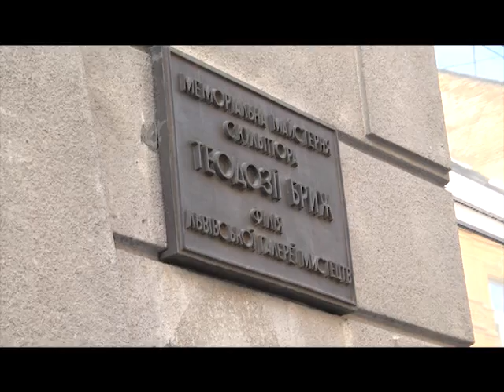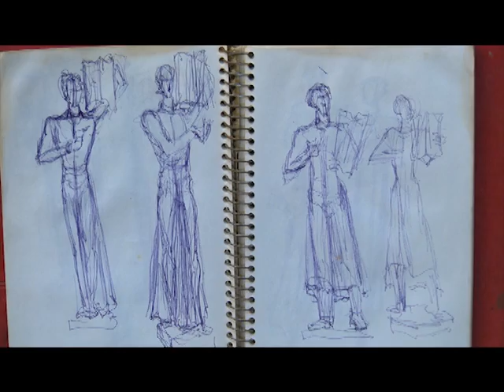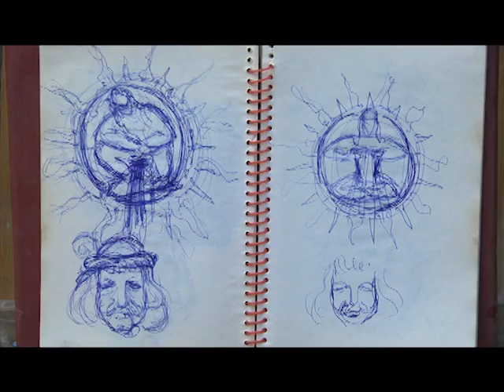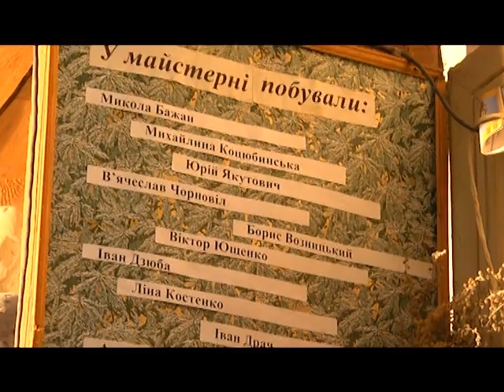..про Теодозію Бриж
Сюжет про Теодозію Бриж, українського скульптора..

Теодозія Бриж створила понад двісті скульптур. Двадцять сім реалізовано в натурі. Це — пам'ятники, надгробки, меморіальні дошки, декоративно-паркові скульптури. Чимало мистецьких проектів Теодозія Бриж здійснила разом зі свої чоловіком Євгеном Безніском — монументалістом і графіком зі Львова. Подружня пара оформила меморіальний цвинтар Січових стрільців на горі Маківці, меморіальну каплицю жертвам НКВС у Золочівському замку, пам'ятник Данилові Галицькому, споруджений у Володимирі-Волинському.

Окремої уваги заслуговує серія образів драми-феєрії Лесі Українки «Лісова пісня». Скульптурам Теодозії Бриж притаманні пластика, витонченість та легкість. Теодозія Бриж однією з перших в Україні стала на шлях сучасного світового мистецтва у 1960-х роках.

Похована на Личаківському цвинтарі, поле № 33[1]. Нині в колишній майстерні Теодозії Бриж, що на вулиці Мартовича, 5 у Львові, знаходиться меморіальний музей скульпторки.

Режисер: Н. Миронюк
Львівське телебачення
2014